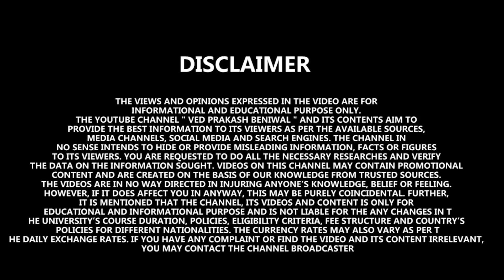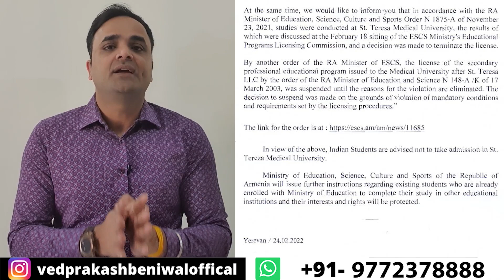ST. TEREZA MEDICAL UNIVERSITY LICENSE CANCELLED| Indian Embassy Advisory | Mbbs in Armenia 2022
By the order of the RA Minister of Education, Science, Culture and Sports Vahram Dumanyan , the licenses of " St. Teresa Medical University " LLC for bachelor's and master's degree programs were terminated .

The order was based on the requirements of the licensing conditions defined by the licensing procedures, in particular, the requirements of the legislation regulating the activities of the higher education institution, as well as the requirements of the legislation regulating the activities of the higher education institution. :

Accordingly, the bachelor's master's licenses issued on the basis of the RA Minister of Education and Science Order N 308-A / Q of August 27, 2014 have been revoked.

According to the above-mentioned order of the Minister of Education and Science, the Ministry's licensing agency and the Department of Higher Postgraduate Professional Education have been instructed by St. Teresa Medical University LLC to organize the further education of undergraduate and graduate students in other educational institutions. to take steps.

At the same time, we would like to inform you that in accordance with the RA Minister of Education, Science, Culture and Sports Order N 1875-A of November 23, 2021, studies were conducted at St. Teresa Medical University , the results of which were discussed at the RA Ministry of Education, Science, Culture and Sports. At the February 18 sitting of the Ministry's Educational Licensing Commission, a decision was made to terminate the license.

By another order of the RA Minister of Education and Science, the license of the secondary professional educational program issued to the Medical University after St. Teresa LLC by the order of the RA Minister of Education and Science N 148-A / Q was suspended until the reasons for the violation were eliminated. The decision to suspend was made on the grounds of violation of mandatory conditions and requirements set by the licensing procedures.

⏩ Must Watch:-

➤ Mbbs in Abroad| Reality of one time Payment| Reality of Imposter | Website Analysis of Yukti Belwal